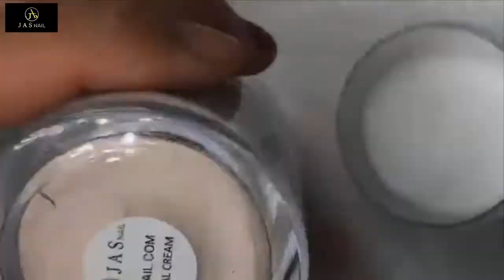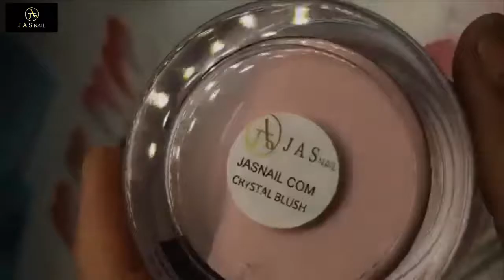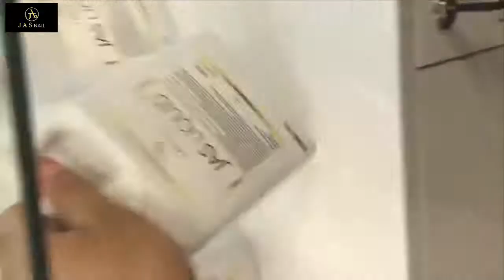NEW NAIL ART 2018/NAIL TECHNICIAN,ALEX 👍 THE BEST FULL SET COLOR 🌹OMBRE🌹/96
-New nail art 2018,nail technician,alex,the best full set color ombre
-NAIL TECHNICIAN,ALEX TRUONG,SMILE TRUONG,JIMMY TRUONG,CHRISTINE NAILS.
-Thank you so much.
-HOTLINE, ORDER Outside the United States.  :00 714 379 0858.